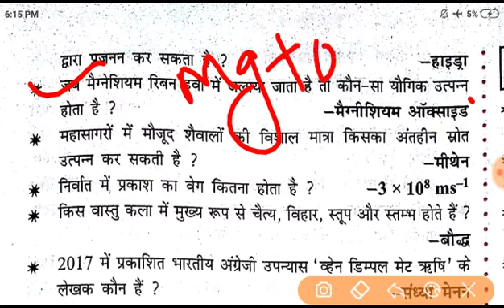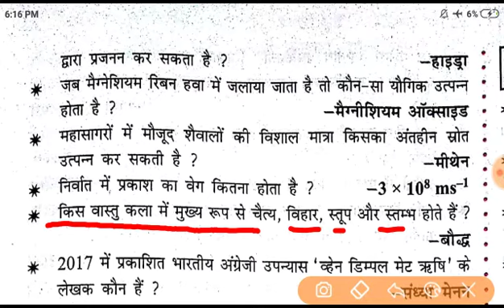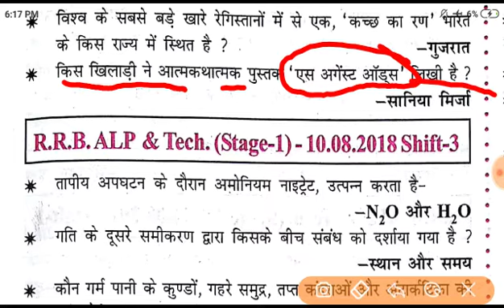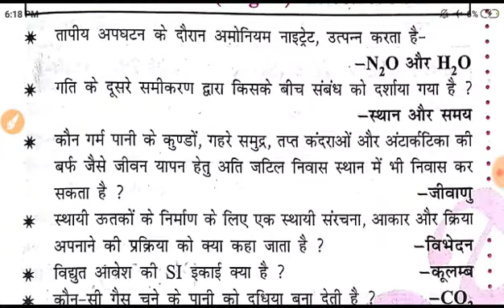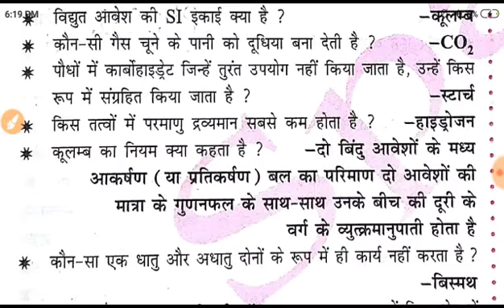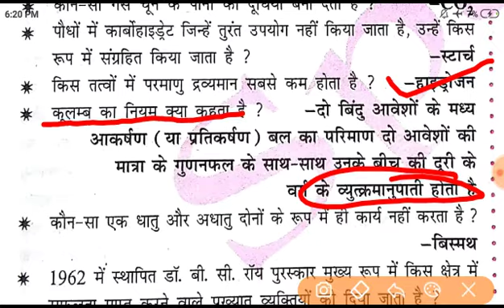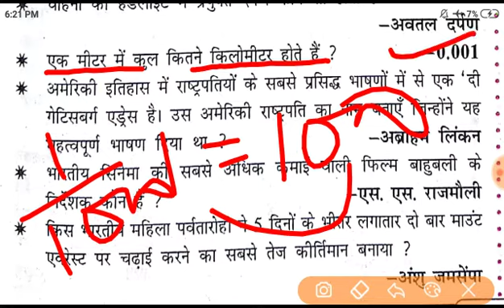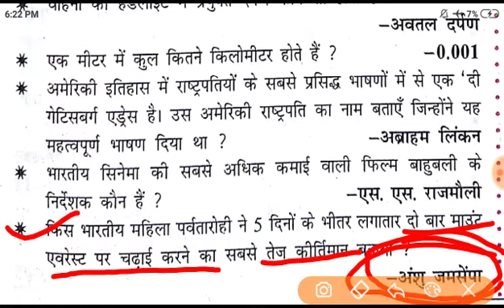Railway Group D Exam Science Gk Class 2018 Periovs Questions